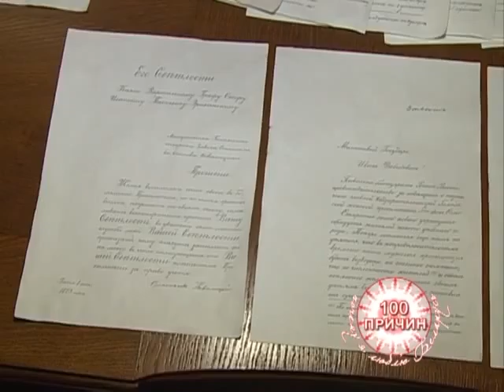28 03 2016 100 Причин